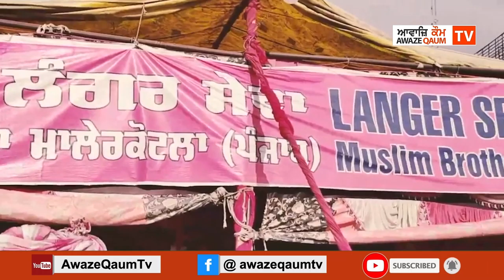ਕਿਸਾਨ ਅੰਦੋਲਨ ਵਿਚ ਪਿੱਛਲੇ 4 ਮਹੀਨਿਆਂ ਤੋਂ ਲੰਗਰ ਦੀ ਸੇਵਾ ਵਿਚ ਡਟੇ ਮੁਸਲਿਮ ਭਾਈਚਾਰੇ ਵਲੋਂ ਕੀਤੀ ਗਈ ਖਾਸ ਅਪੀਲ